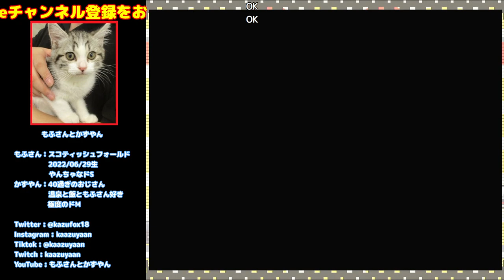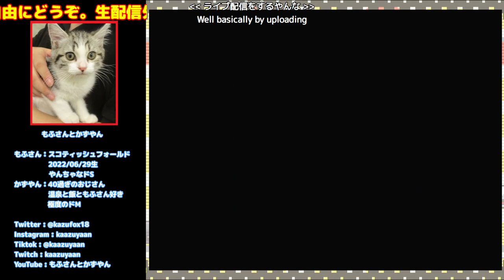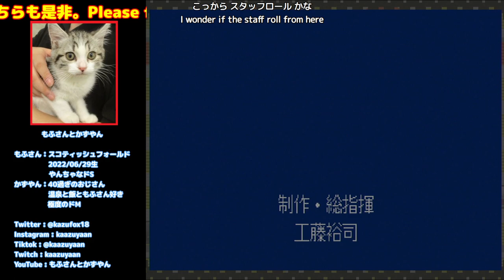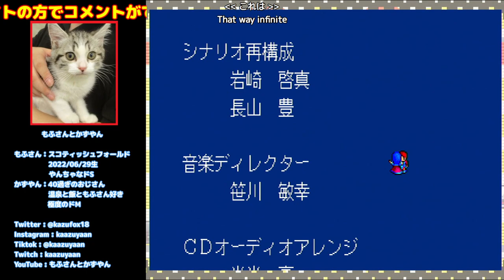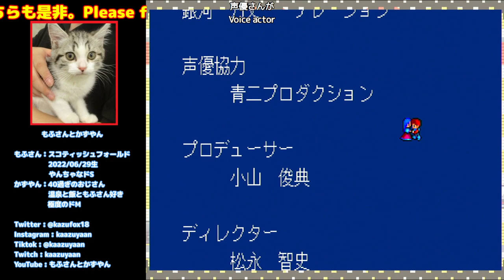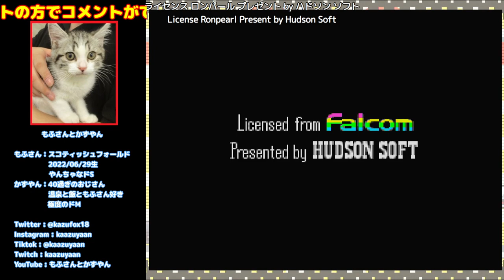#5(End) [8本目クリア][JP/EN Tran] 広大なサルモンの神殿で迷う [イースI&II][PCエンジンミニ]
迷子になりつつちょっとずつ進む。